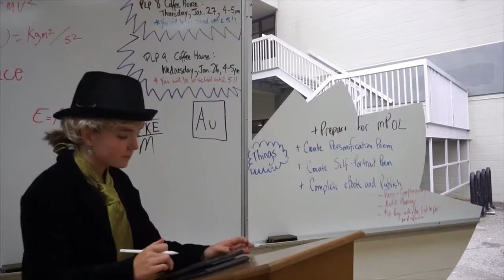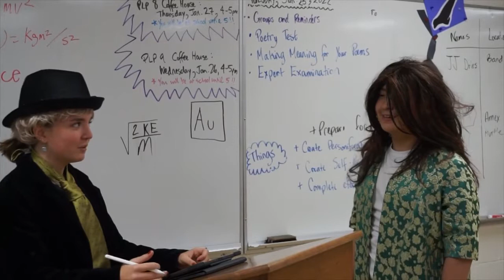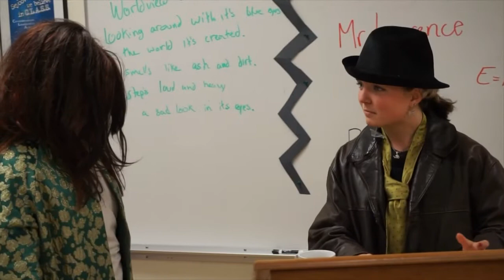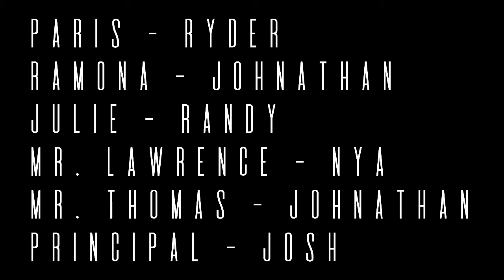Ramona & Juliet - Act IV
Adaptation to Romeo and Juliet act 4.

Made with the help of:

@Randy y

@Josh L

@Nya S

@ Jonathan H